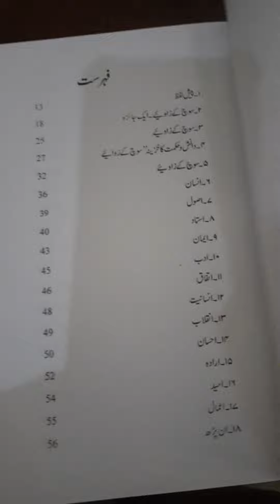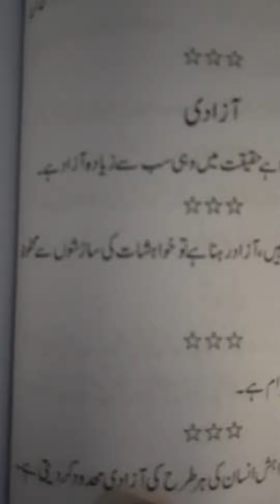ZUBAIR UL JAWWAD NEW BOOK SOCH KAY ZAVIAY.